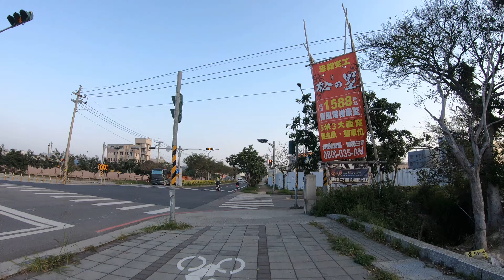竹北市 - 義民路 - 南平路 - 湖新路 - 台1線 爆胎 flat tire 4K60 2019-01-25 單車 自行車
13:20 義民路
22:30 南平路
59:30 湖新路
1:11:16 台1線
1:12:30 爆胎 flat tire
4K60
HyperSmooth
Wide
HEVC
Protune on for microphone setting to Wind
Firmware 1.70